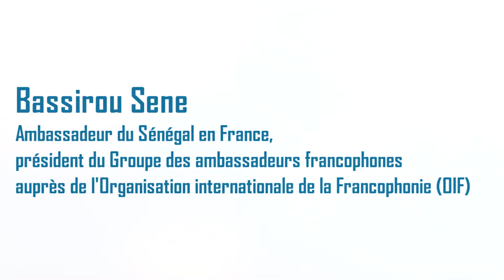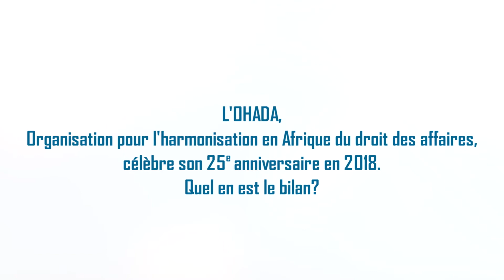Paroles de... Bassirou Sene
--- Présentation ---

Le groupe des ambassadeurs francophones de France (GAFF) auprès de l’Organisation internationale de la Francophone (OIF) est présidé par Bassirou Sene, ambassadeur du Sénégal.

--- SUIVEZ-NOUS ---